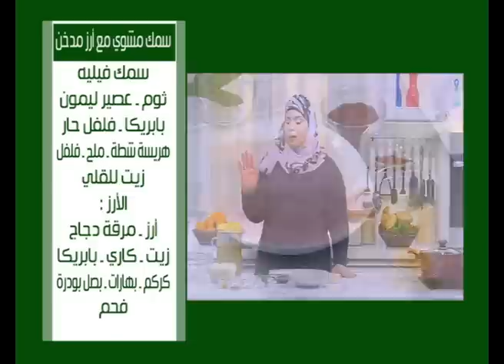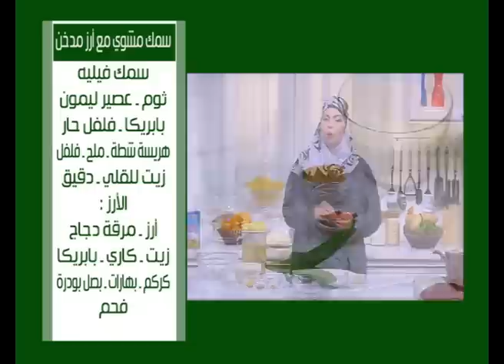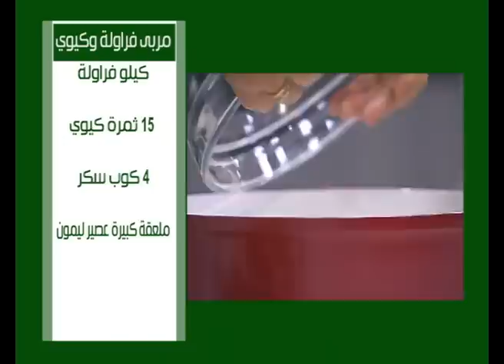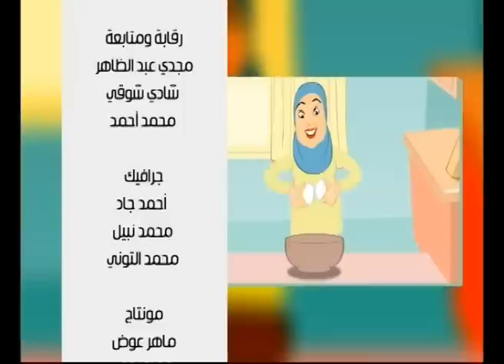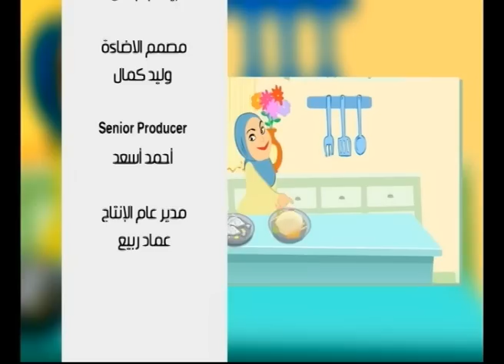سمك مشوي مع ارز مدخن - مربي فراوله وكيوي - مكعبات البطاطس |على قد الأيد حلقة كاملة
طريقة عمل سمك مشوي مع ارز مدخن - مربي فراوله وكيوي - مكعبات البطاطس بالجبنه - تارت جوز الهند - مهلبية الفراولة مع نجلاء الشرشابي في علي قد الأيد
الوصفات كاملة